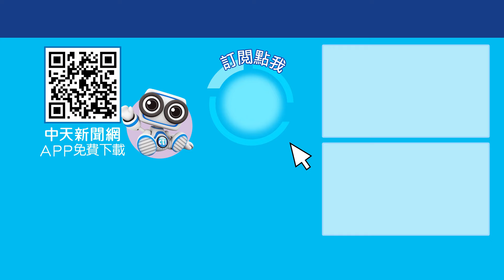"黑神話悟空"引爆台.韓較勁! 館長轟青鳥不懂反省! YTR無奈嘆:只剩嘴砲能贏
《黑神話：悟空》持續掀起討論，但台灣還是有些人看不慣，PTT就有人討論，韓國之所以近幾年超越台灣，重點就是他們懂得反省，主持人柳傑克就在節目上批評，台灣的青鳥、塔綠班整天只知道抨擊不同聲音，如果真的要說有什麼可以贏過中國大陸以及韓國，那就是「嘴砲」，甚至可以征服太陽系！完整精彩內容，鎖定周一至周五晚六點，中天二台《今晚聊點有用的》。